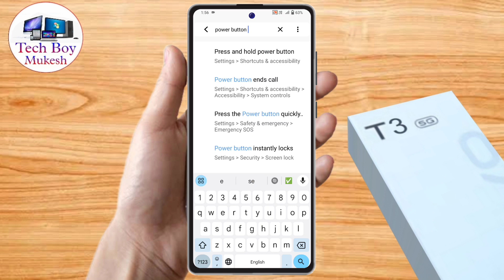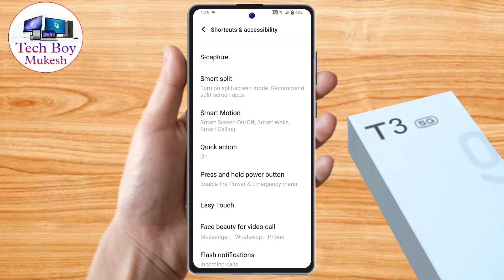how to switch off vivo t3 5g, vivo t3 5g switch off kaise kare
vivo t3 5g switch off nahi ho raha hai,
vivo t3 5g ko switch off kaise kare,
vivo t3 5g kaise hota hai,
vivo t3 5g mobile switch off kaise kare,
vivo t3 5g switch off problem, vivo t3 5g switch off kaise hoga,
vivo t3 5g power off,
vivo t3 5g off kaise kare